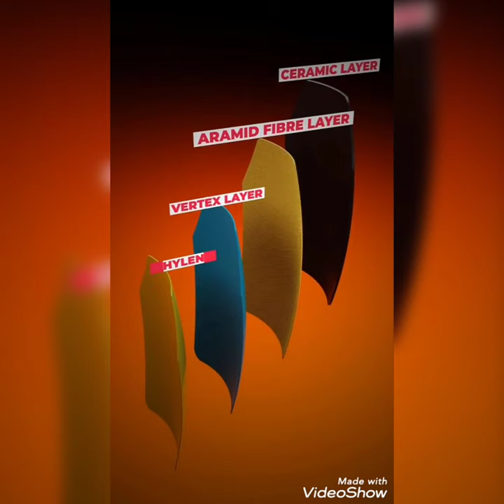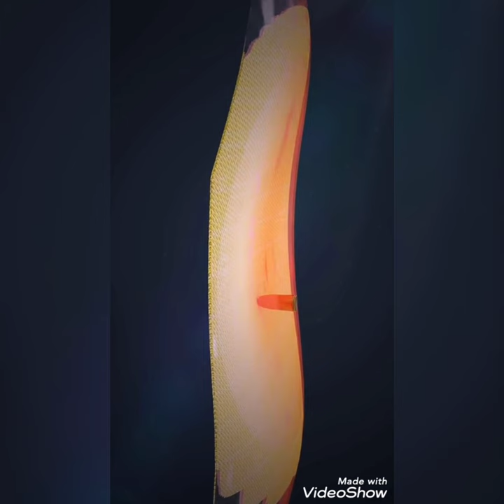How Bullet Proof Vests Works? | How Bullet Proof Jackets are Made? | Explained (Hindi)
A bulletproof vest, also known as a ballistic vest or a bullet-resistant vest, is an item of body armor that helps absorb the impact and reduce or stop penetration to the torso from firearm-fired projectiles and fragmentation from explosions. The vest may come in a soft form, as worn by many police officers, prison guards, security guards and some private citizens. Prison guards and police may wear soft vests designed to resist stabbing attacks, using metallic or para-aramid components.[1] Soldiers, SWAT teams, marines and special operations forces wear hard armors, either in conjunction with soft armor or alone. This allows for protection against rifle ammunition or fragmentation.

History of Bullet Proof Jackets:

In 1538, Francesco Maria della Rovere commissioned Filippo Negroli to create a bulletproof vest. In 1561, Maximilian II, Holy Roman Emperor is recorded as testing his armor against gun-fire. Similarly, in 1590 Sir Henry Lee expected his Greenwich armor to be "pistol proof". Its actual effectiveness was controversial at the time.

During the English Civil War Oliver Cromwell's Ironside cavalry were equipped with Capeline helmets and musket-proof cuirasses which consisted of two layers of armor plate (in later studies involving X-ray a third layer was discovered which was placed in between the outer and inner layer[citation needed]). The outer layer was designed to absorb the bullet's energy and the thicker inner layer stopped further penetration. The armor would be left badly dented but still serviceable.